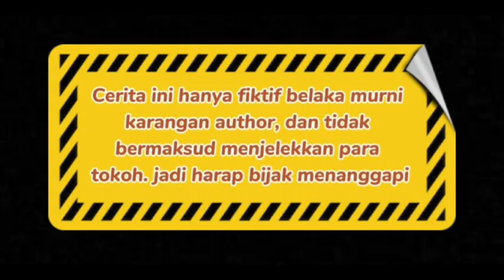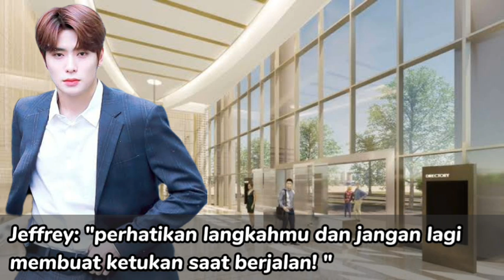FF Jaehyun NCT - Helluva (Love to hate me) part - 8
Marah-mungkin,  sedih-iya,  sakit-banget.

Itulah perasaan yang dirasakan seorang Jung y/n, saat suaminya;  Jung Jeffrey . secara terang-terangan memperkenalkan Rose sebagai istri ke- dua nya.

Mengetahui hal itu,  y/n tidak bisa berbuat apa-apa selain pasrah, dan berharap, semoga Jeffrey segera menceraikannya saja supaya ia tidak perlu merasakan pedihnya sakit hati,

Tapi, sepertinya Jeffrey memang sengaja membuat y/n tersiksa. Bukan hanya siksaan secara fisik, tetapi juga batin yang membuat gadis malang itu semakin menderita

"selama aku masih bisa bernapas, aku tidak akan pernah sedikitpun membiarkan tiap detik dalam hidupmu merasa bahagia." - Jeffrey

"cinta pada yang benci, peduli pada yang acuh, berharap pada yang tak pasti, sakit nya saat menyesal nanti! camkan kata-kataku ini Jeffrey! " - Y/n

Apakah y/n bisa bertahan dalam hubungan menyakitkan ini?

Dan apakah yang membuat Jeffrey begitu membenci y/n?

Apakah kisah ini akan berakhir bahagia? Atau justru berakhir lara?

(Cerita ini hanya fiktif belaka, murni karangan author dan tidak bermaksud menjelekkan para tokoh. Jadi, tolong bijaklah memahami dan menanggapi. )  @Story Zen ​